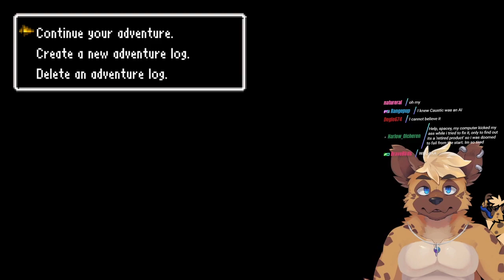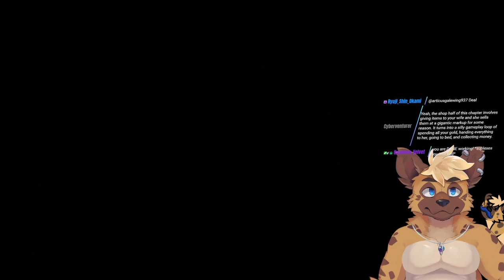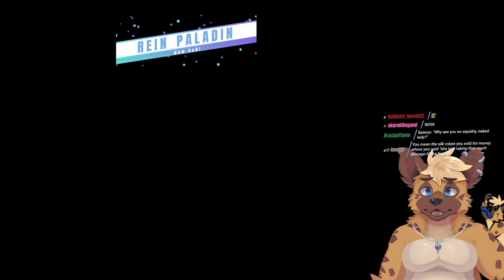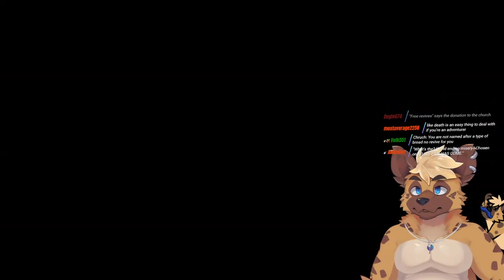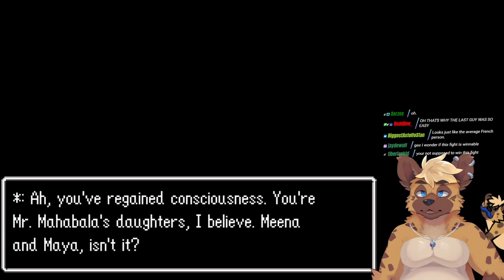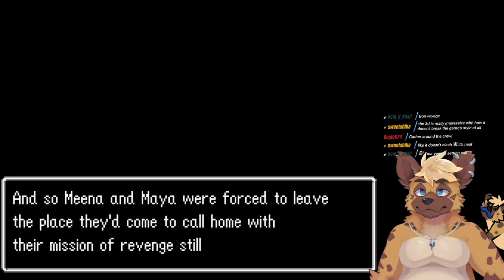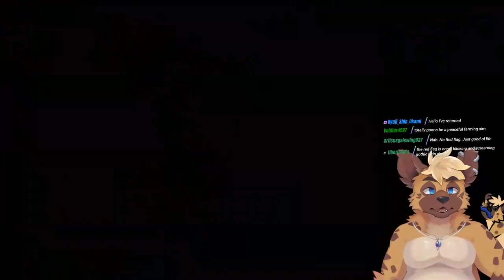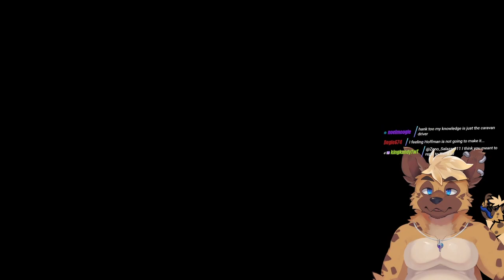☄️BIRTHDAY STREAM☄️ (13/1/24)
SpaceYeen plays Dragon Quest 4: Chapters of the Chosen!

THIS CHANNEL IS AN UNOFFICIAL VOD ARCHIVE AND UNAFFILIATED WITH SPACEYEEN. WE HOPE YOU ENJOY!